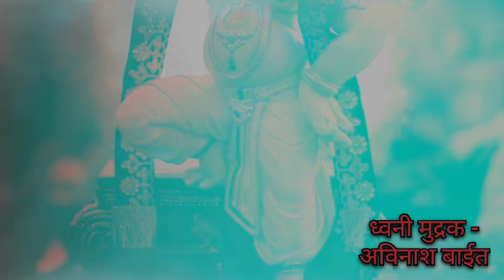विश्व् अंगण तुझे हे भारी || महेश डोंगरकर || तुषार पंदेरे || Kavi Tushar Pandere || Shakti Tura 2022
निर्माते शाहीर तुषार पंदेरे
कवी शाहीर तुषार पंदेरे
गायक -:महेश डोंगरकर
ढोलकी -:पांडुरंग सुतार
बँजो /ऑर्गन -: अमोल नाणीस्कर
औक्टो पॅड -:रोहन कोटकर
ध्वनी मुद्रण -:अरविंद रेकॉर्डिंग स्टुडिओ, भांडुप
ध्वनी मुद्रक -:अविनाश बाईत
कोरस -:समीर तटकरे, महेश डोंगरकर,जय निवाते

आम्ही त्याला Youtube वर प्रकाशित करू ,
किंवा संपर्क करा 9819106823